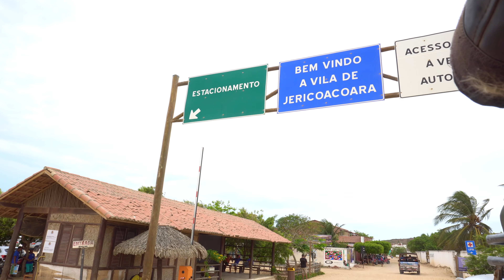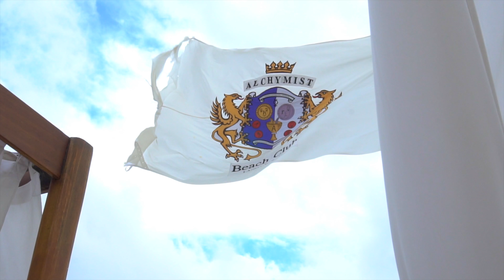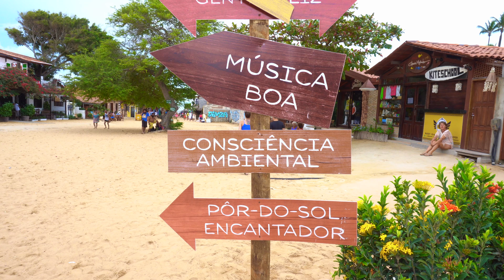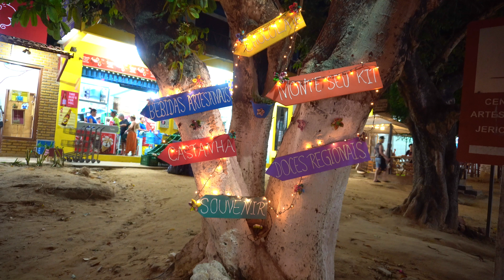Conhecemos o Paraíso - Jericoacoara, CE